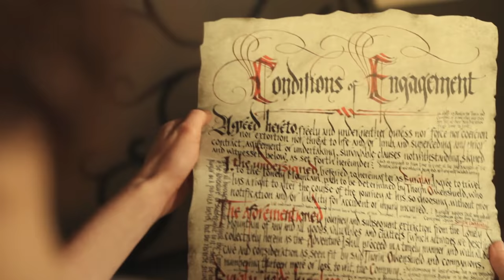The Hobbit: An Unexpected Parody by The Hillywood Show®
In a hole in the ground, there lived a Hobbit...

But, what happens when Gandalf and a rowdy group of Dwarves barge in to Bilbo Baggins' quiet and peaceful hobbit hole?  Just about everything Bilbo Baggins hates.

Not only do the Dwarves bring the chaos, but they've also brought a contract. Bilbo is hesitant to sign but the Dwarves will do just about anything they can to force him to join the journey.  Even if it takes a SHOT or two.

What happens in Middle Earth, stays in Middle Earth.

Enjoy, THE HOBBIT: AN UNEXPECTED PARODY by The Hillywood Show®!

WATCH THE BONUS FEATURES FROM THE HOBBBIT: AN UNEXPECTED PARODY ✮

FOLLOW HILLY ✮

FOLLOW HANNAH ✮